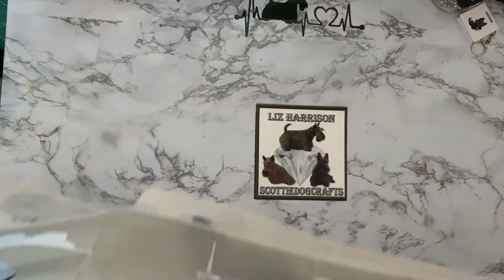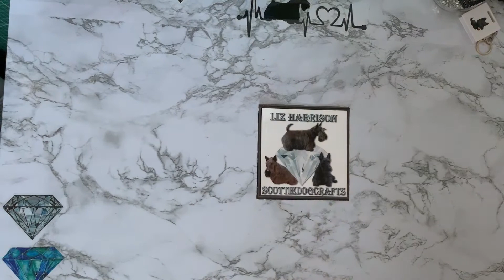Tapestry | Wall Hanging | UNBOXING | PR Package | OCPUD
Hi, thanks for stopping by. Today’s video is a first impressions review of 2 Tapestry/Wall hangings from OCPUD . They have been sent to me free of charge, but my opinion will still be honest.

At the time of making the video the website is unavailable

Spare drill storage solutions ideas curtesy of Rebecca 4kidsat147. Visit her website or YouTube channel for more ideas, and to purchase your supplies

Or Facebook: Liz Harrison – look for the Scottie dog